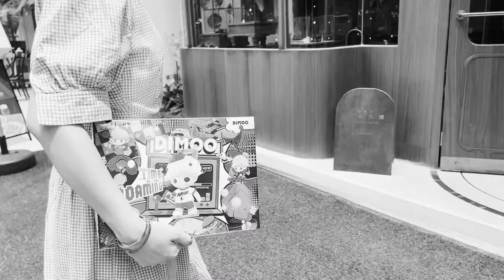Take a time travel with POP MART Australia to unbox DIMOO Time Roaming series | Blind Box Figures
Join us for a time travel to unbox DIMOO Time Roaming series.🎬Find out more in the video.📽If you had a chance for time roaming, when would you like to go?